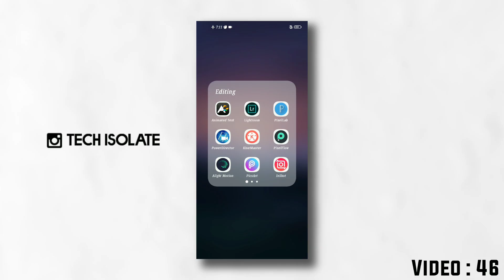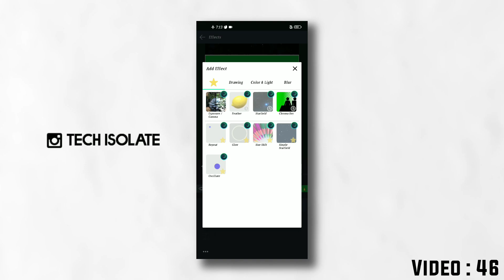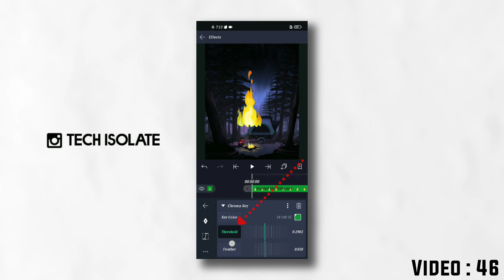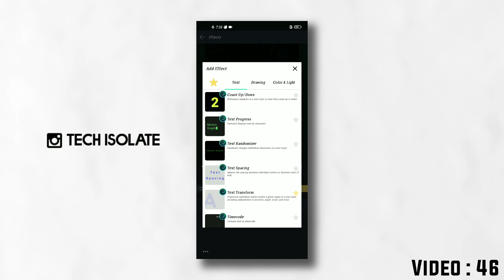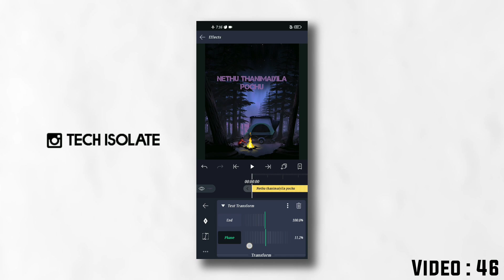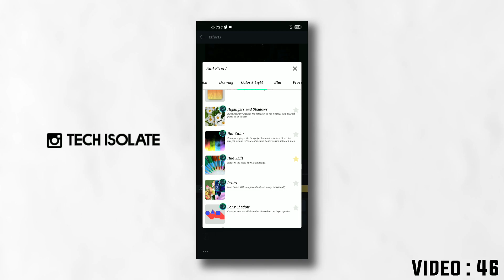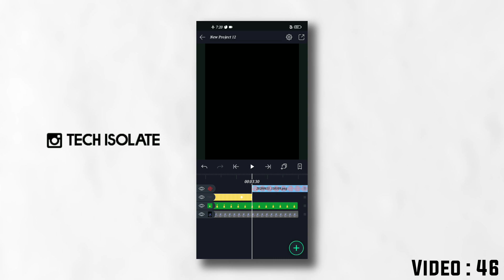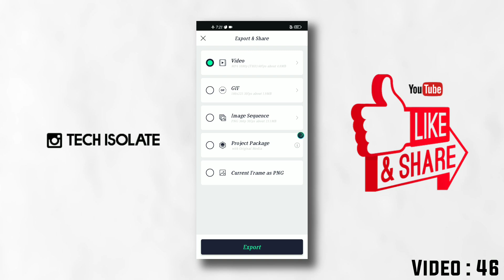🤔Text Transformation Video Editing Tutorial 🔥| Instagram Trending & Viral Video Editing In Tamil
Video 46

Effects Alignment Details

TEXT TRANSFORM

Start : 0.0%
End : 100.0%
Phase : Starting 11.3% Middle - 100.0%
Offset : X 61 & Y 61
Angle : 0.0%
Scale : 2.17
Stretch : 0.00
Alpha : 0.000
Anchor : Layer
Colour : Your Preference
Earase In & Out : 0
Overlap : 0%
Shape : Smooth

LONG SHADOW

Size : 0.015
Angle : 45.0°
Colour : Black
All Other Options : As They Are
Fade : 0.0%
Fade : Exact

Track : LFZ Popsicle (NCS Releases)